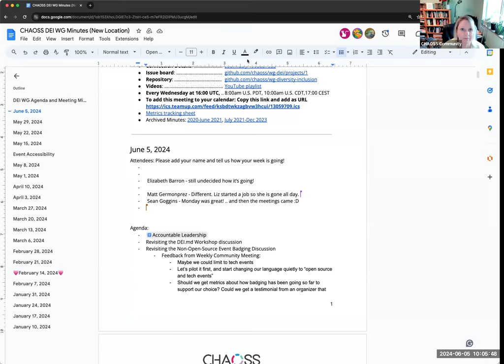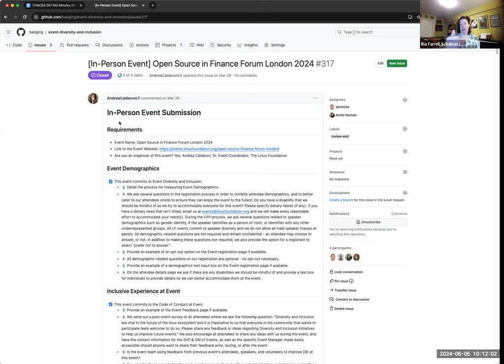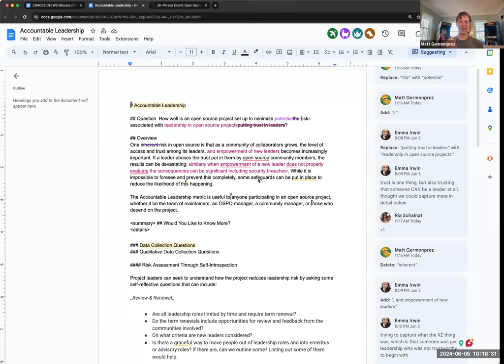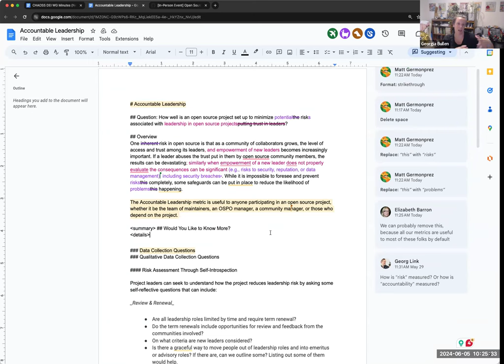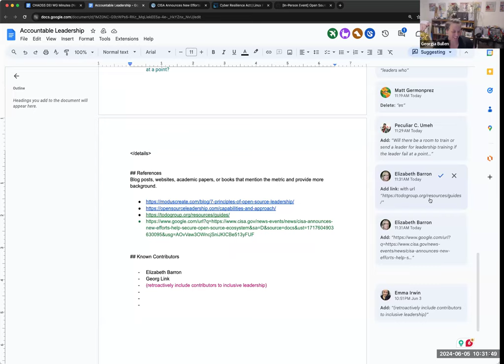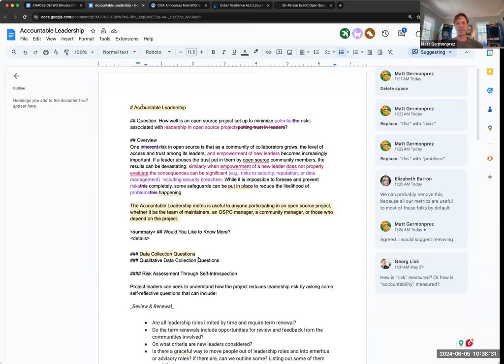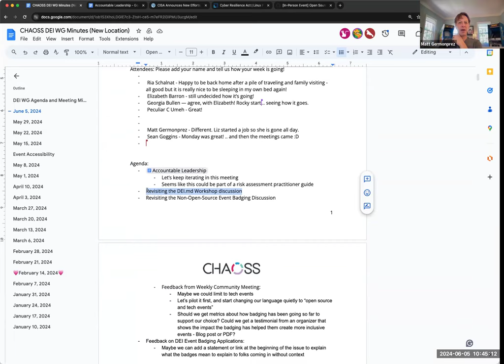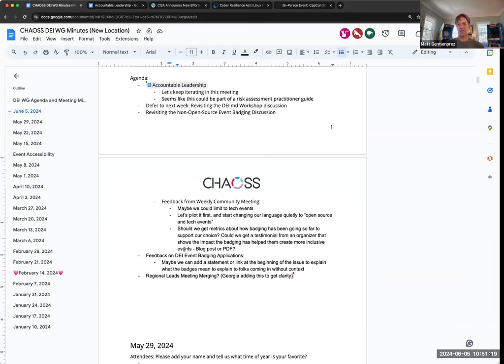CHAOSS DEI Working Group Meeting, June 5, 2024